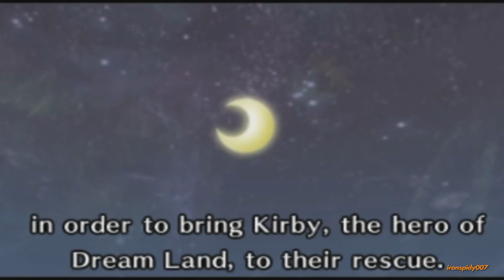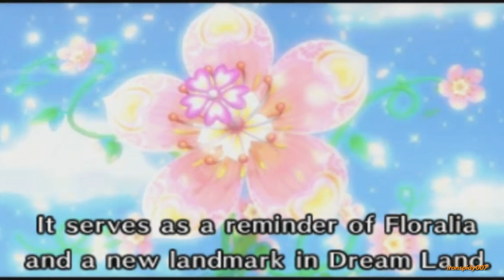Kirby Triple Deluxe Game Movie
Kirby Triple Deluxe Game Movie All Cutscenes
Amazing Spiderman 2 Action Gameplay PS3 Must Watch

Kirby: Triple Deluxe is the thirteenth platform and tenth mainline installment of the Kirby video game series, developed by HAL Laboratory and published by Nintendo for the Nintendo 3DS. The game was released in Japan on January 11, 2014, in North America on May 2, 2014, in Europe on May 16, 2014, and in Australia on May 17, 2014

It received many positive reviews upon its release. Praise went to the level design, the new Hypernova ability, soundtrack, graphics, use of 3D, and extra content. However, it received some criticism for its easy difficulty

After a relaxing day spent fishing, eating and napping, Kirby heads home for a good night’s rest. While he is sleeping, a large seed falls from the clouds and lands nearby, creating the Dreamstalk that lifts Kirby’s house in the air. In the morning, a shocked Kirby heads to Castle Dedede, which has also been lifted by the vines. Once he reaches the gates, however, Kirby notices a spider-like being named Taranza entering the castle. Effortlessly, Taranza takes out the Waddle Dee guards and kidnaps a surprised King Dedede, carrying him up the Dreamstalk. Kirby gives chase, fighting Taranza’s minions along the way. After following Taranza throughout multiple regions, the adventure reaches its conclusion in Royal Road, the capital city of Floralia, the kingdom in the sky

When Kirby finally reaches Taranza, he attacks Kirby using a brainwashed King Dedede. After an intense fight, Kirby is able to defeat the king and free him of his brainwashing. Taranza reveals that he has been working for Floralia's self-proclaimed Queen, the vespid-being Queen Sectonia, and that the Floralians planted the Dreamstalk in the hopes of summoning Dream Land's hero to their aid. Mistakenly believing King Dedede to be that hero, Taranza kidnapped him on the orders of Queen Sectonia, who wants to use the Dreamstalk to take over Dream Land. Queen Sectonia scolds Taranza for his failure, blasting at him with her staff that causes him to fly away from the tower before turning her sights on Kirby

Kirby faces Queen Sectonia and wins. Kirby and Dedede celebrate, but Sectonia merges with the Dreamstalk and turns into a giant flower-like monster. She begins to spread vines all over Popstar, ripping out pieces of land for her kingdom and preventing anyone from getting close enough to attack her. With Dedede's help, Kirby manages to get through Sectonia's vines and confronts her once more.

After a hard battle, Kirby eventually defeats Queen Sectonia, but Sectonia grabs Kirby with her vines and tries to crush him while Kirby cries for help. King Dedede and Taranza (with a change of heart) come to Kirby's rescue, freeing him and giving him a Miracle Fruit to finally defeat the queen. Kirby finishes off Queen Sectonia by inhaling her giant laser blast and spitting it back out at her, destroying her utterly. With Floralia rescued, Kirby is ferried back home by the People of the Sky, and the Dreamstalk is purified, fully blooming and becoming a permanent fixture of Dream Land

At the end of Dededetour!, an extra mode featuring King Dedede as the protagonist, King Dedede encounters a clone of himself from another dimension, Shadow Dedede. After the real Dedede beats the shadowy clone, he encounters Dark Meta Knight, who has come back for revenge. Dedede, however, defeats him, sending him back into the mirror he came from. He then uses his hammer to destroy the mirror.

At the end of The True Arena, a boss rush that is unlocked by beating the game, Queen Sectonia uses the Miracle Fruits to revive herself. Kirby then fights Soul of Sectonia, a harder version of Queen Sectonia with brand new attacks. Defeating her first form makes her rip herself out of the Dreamstalk for the final (bonus) boss of the game. She is capable of many new attacks, some of which reference previous Kirby final bosses such as Marx and Drawcia. Upon her final defeat, Queen Sectonia explodes in a flurry of blue petals, as a single large, sparkling blue petal is seen drifting down the screen.

Kirby: Triple Deluxe is a platformer displayed in a 2.5D perspective. Some enemy attacks also emanate from the background. Kirby can eat a rainbow-colored Miracle Fruit to become Hypernova Kirby